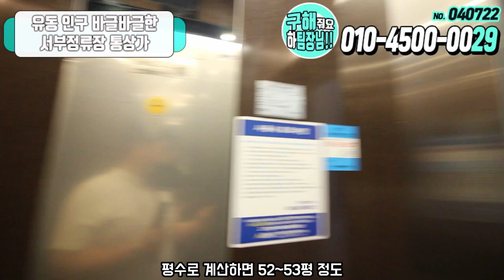[하팀장]대구통상가매매 스타벅스 다이소 서부정류장 낀 통상가 입니다. 공실없이 꾸준한 수익을 내고 있는 건물입니다!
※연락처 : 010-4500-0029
※카카오톡 ID : 45000029 (검색)
※해당영상 매물번호:040722

▶소재지 : 대구광역시 달서구 성당동
▷면적 : 대지 247㎡ / 연면적 658㎡

▶거래형태 : 매매
▷거래예정금액 : 31억원
▶중개대상물의 종류: 통상가매매

▷사용승인일 : 2019년10월02일
▶총 층수 : 지하 0층 / 지상 4층
▷주차대수 : 4대

▶방향[주 출입구 기준] :서

▷관리비[청소비용,승강기 유지비용 등] : 매월 약 200,000원 예상

◆대표:沈民貞
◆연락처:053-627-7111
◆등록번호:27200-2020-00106